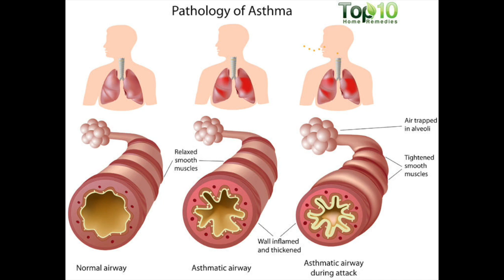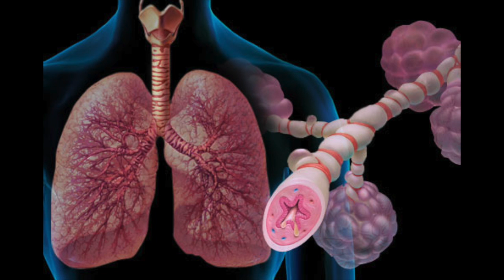My Honest Review & Experience With Pure Barre - Postpartum Fitness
What has your experience been with barre studios? How is your postpartum fitness journey going thus far? I would love to connect with you! Aloha! Blog

LifesSwell.com